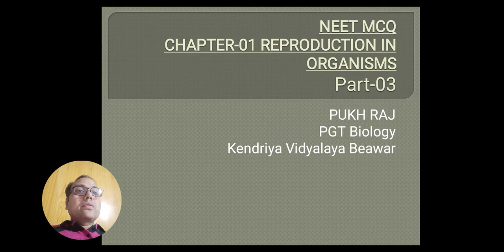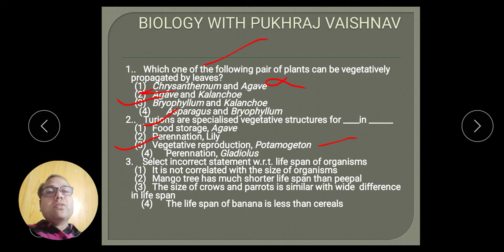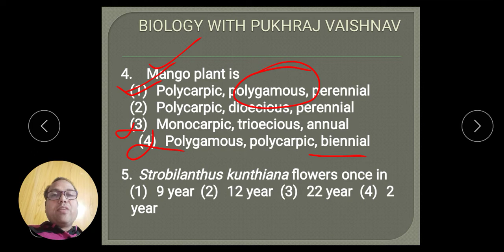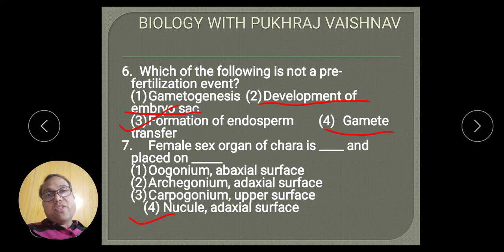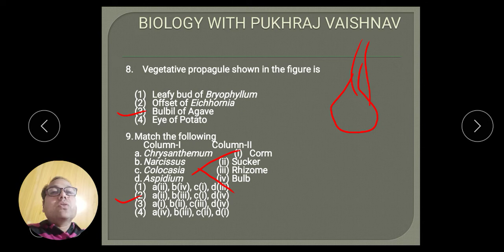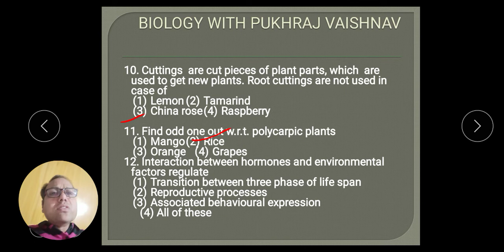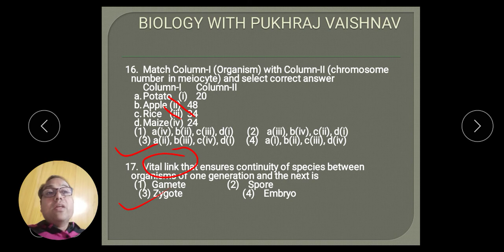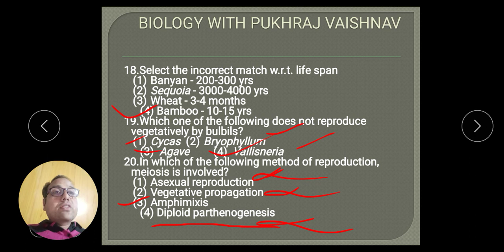BIOLOGY XII Ch-01 Part -03 MCQ FOR NEET